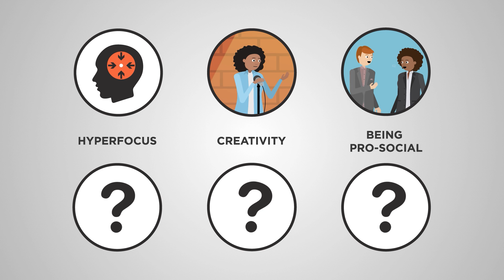Research into the positives associated with neurodevelopmental conditions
Most research focuses on the negatives associated with neurodevelopmental conditions, but there are some positives! To learn more about these positive aspects, strengths and resilience associated with Attention Deficit/Hyperactive Disorder and Autism Spectrum Disorder, please visit the research group of Martine Hoogman, Radboudumc, Nijmegen.